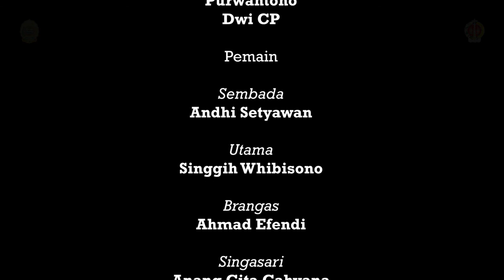Daring Kethoprak SANGGAR GRAHATAMA "SEDHUMUK BATHUK" 2020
Daring Kethoprak SANGGAR GRAHATAMA "SEDHUMUK BATHUK"